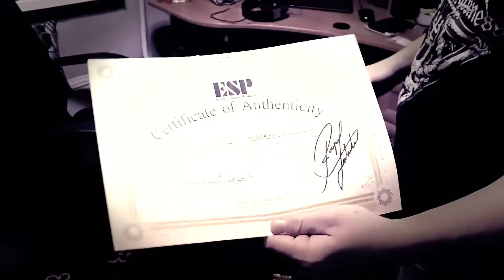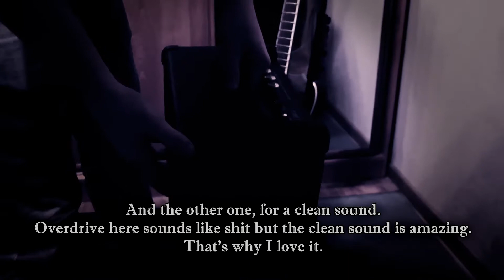About my guitars and pedals (2016)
Небольшое видео про мои гитары, примочки итд итп.